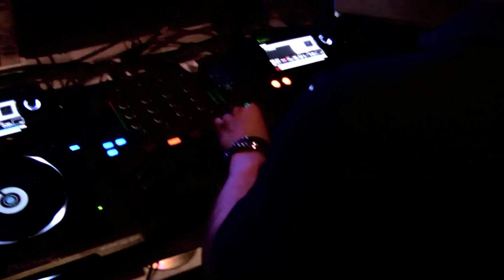Amber: Transformation of Amber Part II [Webisode #3]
Succeeding Part I Amber gives us an even larger glimpse into her life as she shares the story behind her new hit single "Light Years"

Amber would like to THANK:
Elevation Salon (Stylist: Nelson Togas)